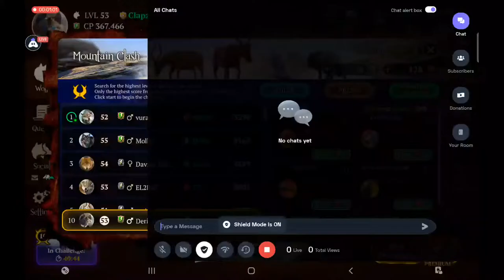LIVE | The Wolf: Mountain Clash